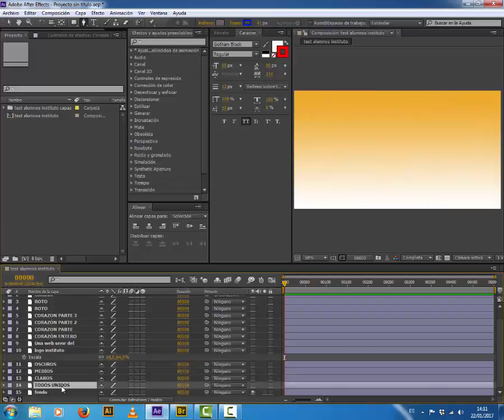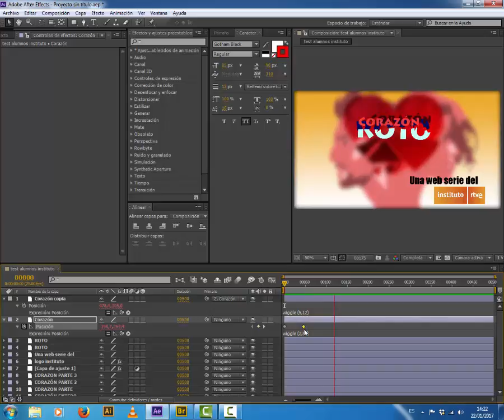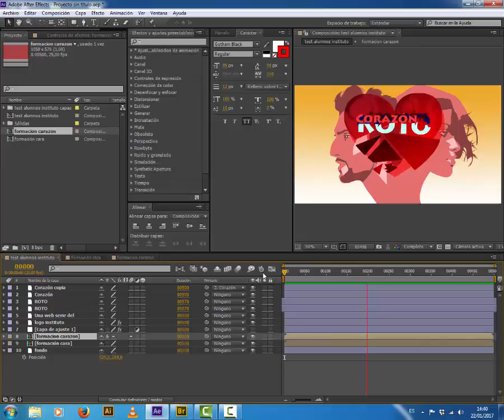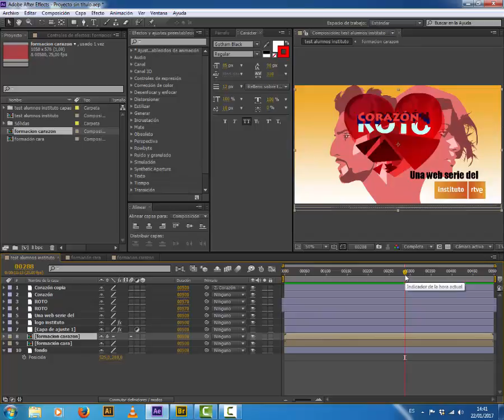primer trimestres tuto5 capas de ajuste, expresiones y anidados.